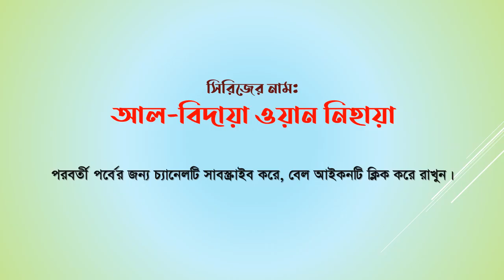ইউনুস (আঃ) এর ঘটনা । আল-বিদায়া ওয়ান নিহায়া (প্রথম খন্ড)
বইয়ের নাম: আল-বিদায়া ওয়ান নিহায়া
মুল লেখক: মুফাসসির ও ইতিহাসবিদ আবুল ফিদা হাফিজ ইবনে কাসির আদ দামেশ্কী (রহ.)
মুল বই: আরবি

আমাদের চ্যানেলের আরো ভিডিও দেখতে চ্যানেলটি ঘুরে আসুন।